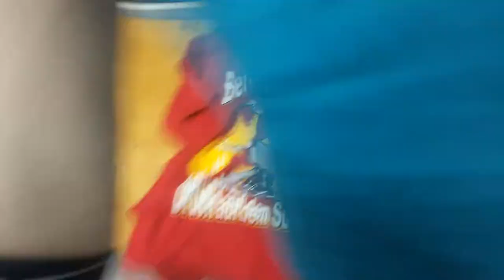Футболки женские и мужские 10 кг по 10 евро/кг без износа либо с мин.износом